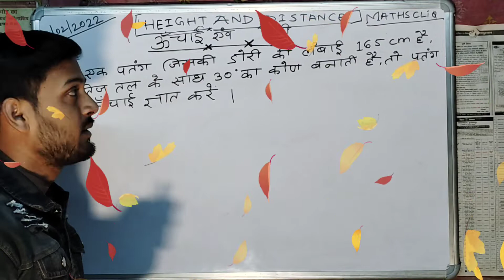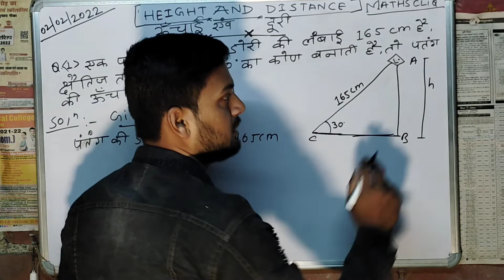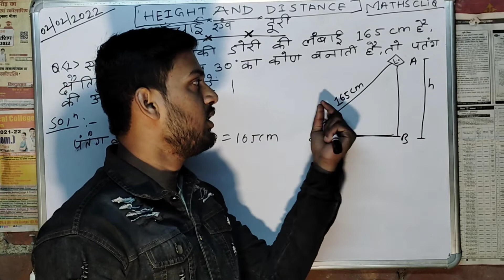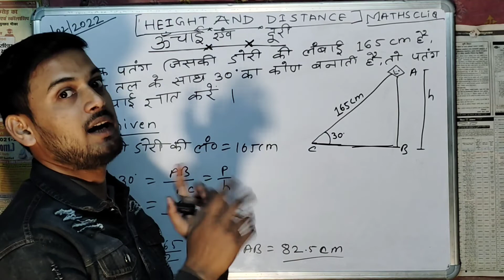Height and distance class 10th | question practice kite🪁 wala | उंचाई एवं दूरी | Bseb & Cbse | MQ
Welcome to Maths CLiQ.
Hey guy's please support me. Please any query then comment💬 it..
👉👉 My playlist👀 🎥Ex-8.1 link 🔗🔗.

👉🏻👉My playlist👀 video🎥 Ex-8.2